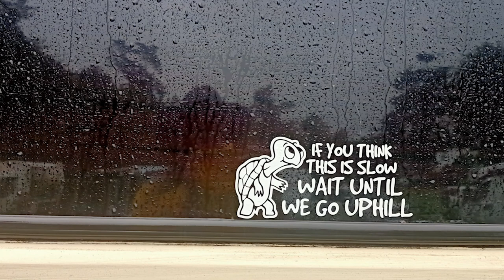Rotary Park, Babinda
third day of rain  @ Rotary Park, Babinda, Queensland Australia